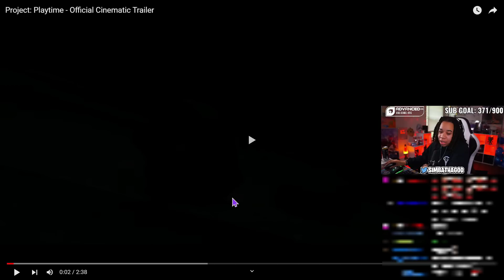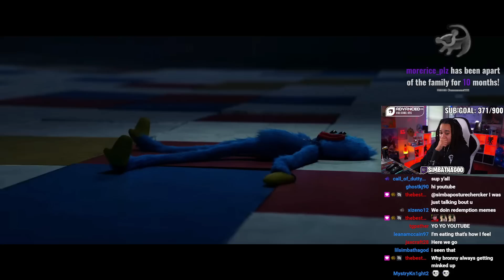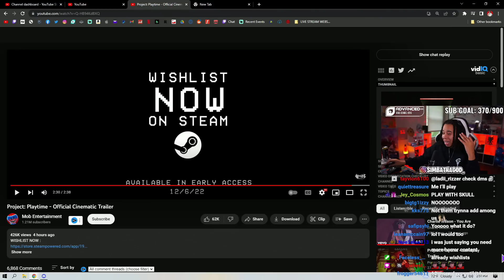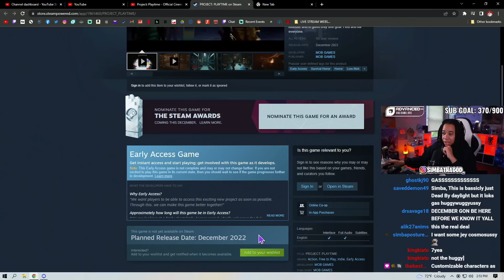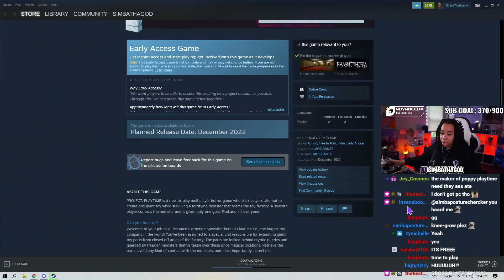I CANT WAIT TO PLAY THIS IT LOOKS INSANE!! - PROJECT: PLAYTIME Trailer & Gameplay REACTION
SimbaThaGod Reacts To Project Playtime Trailer & Gameplay